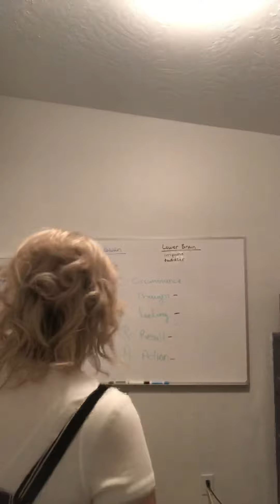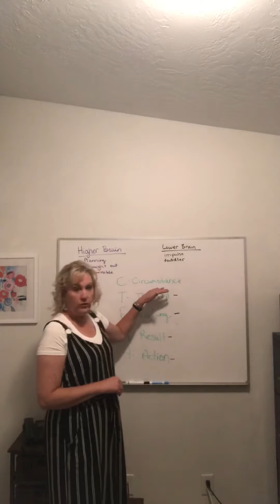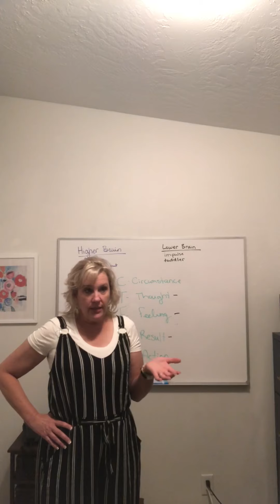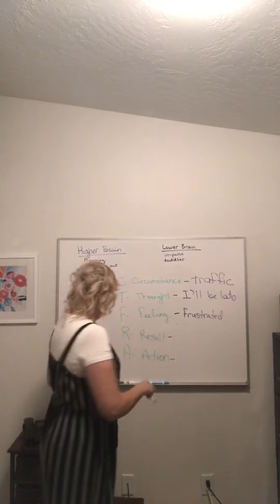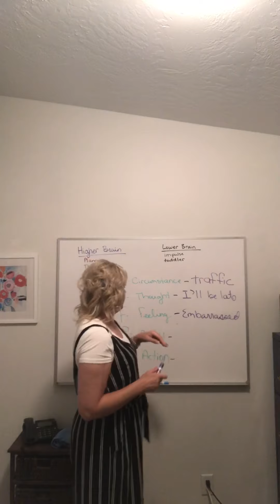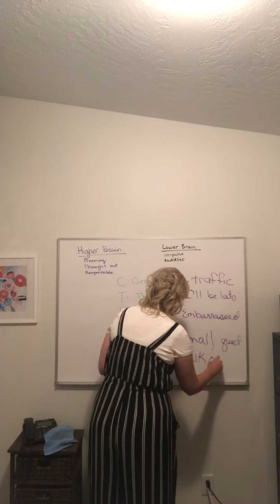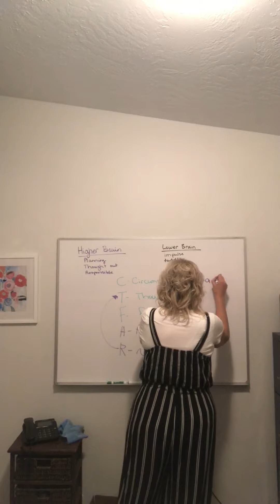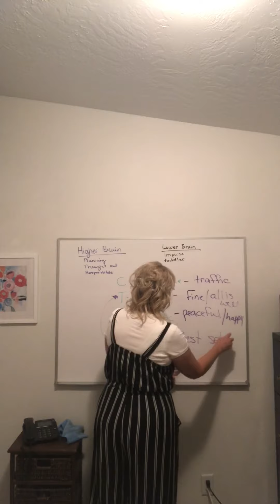Train your brain